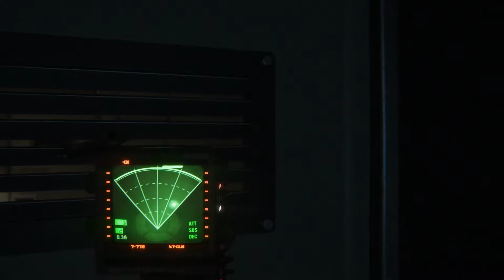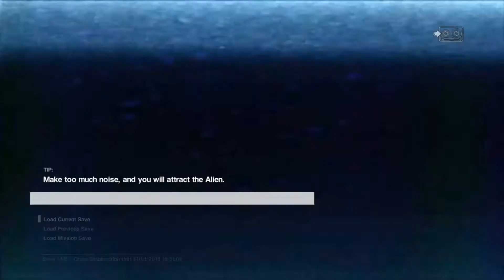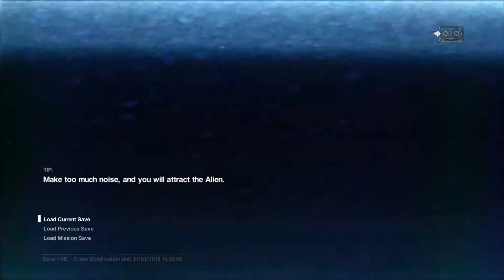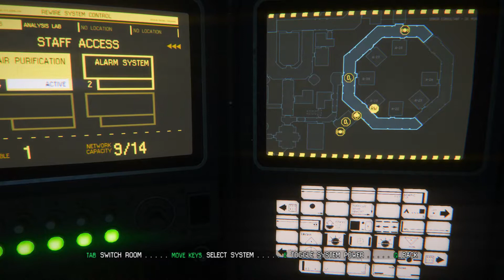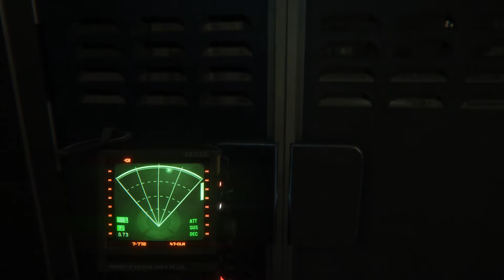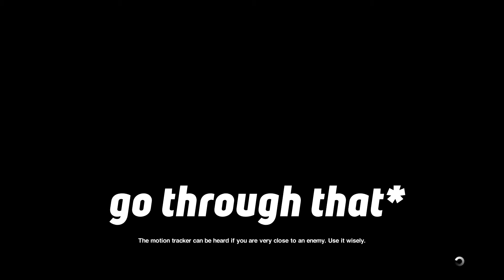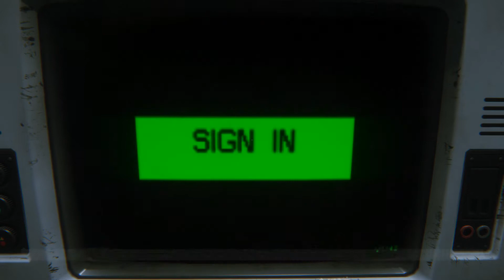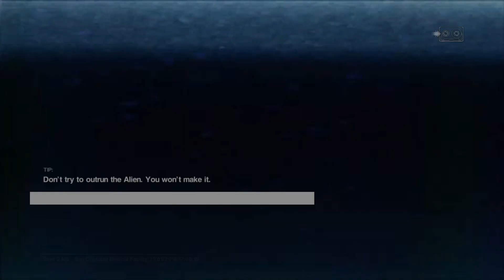I CAN'T BREATHE!! - Alien: Isolation [#07]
My poor lungs...

Recorded:
January 21, 2018, 4:22pm - 5:08pm (46 minutes)

Timezone shown is in GMT+8.

Alien: Isolation is a survival horror video game based on the Alien science fiction horror film series. It was released on 7 October 2014 and is set 15 years after the events of Ridley Scott's 1979 Alien film and follows Amanda Ripley, daughter of Alien protagonist Ellen Ripley, and her efforts to investigate the disappearance of her mother.